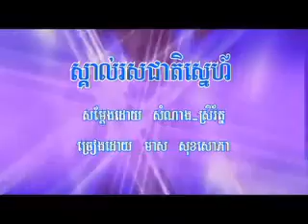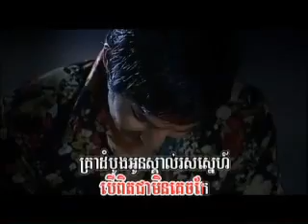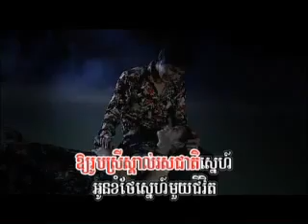Skall rous jeath snae by Meas Sok Sophea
Khmer song and video